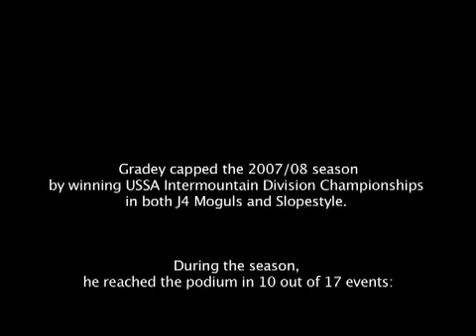Gradey Cullins Ski Promo Final Edit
Here is a final edit of the video. It includes additional video sequences, a few stills, and an overview of the 2007/08 season at the end. Enjoy!